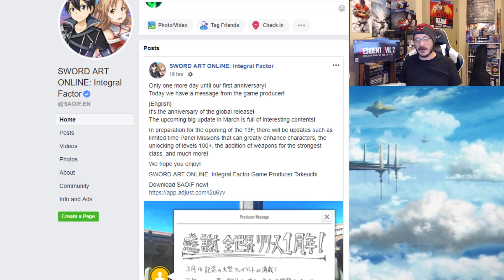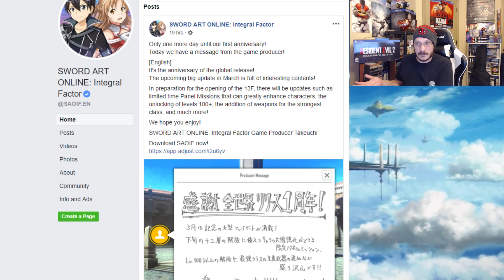SAOIF Message From The Producer of Sword Art Online Integral Factor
In Celebration of the anniversary for the global release of saoif the producer has left a message on the facebook page.